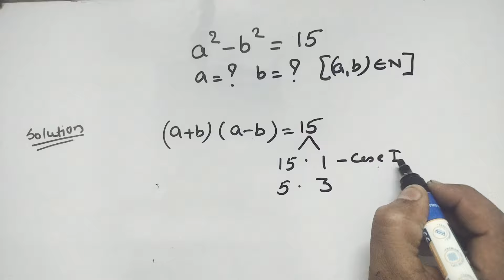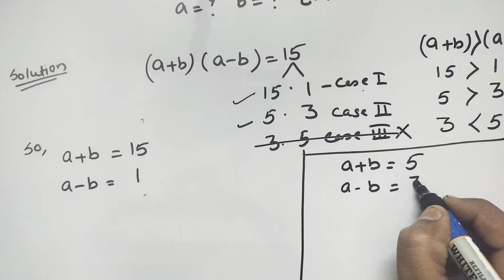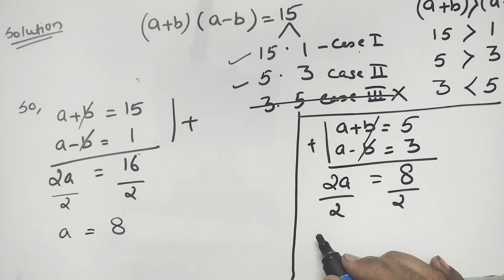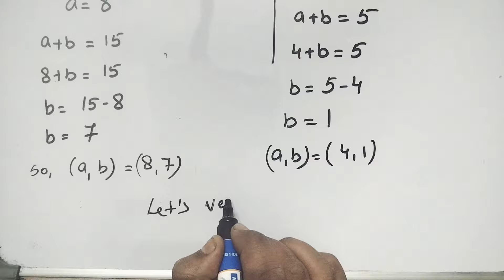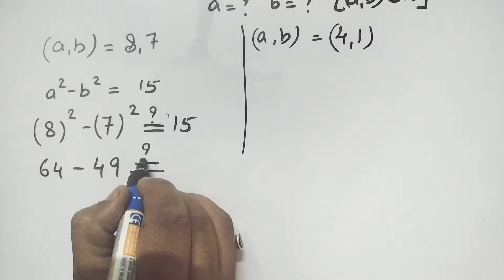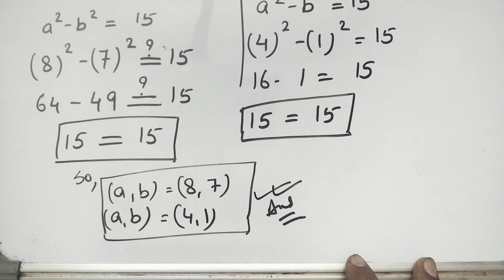A Nice Algebra Problem | a=? & b=? | Math Olympiad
Related Search:-